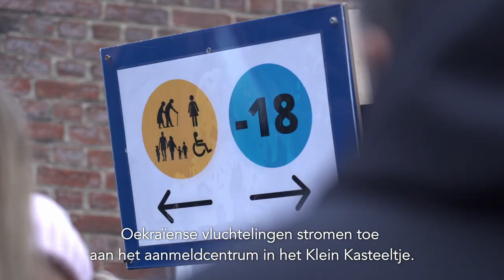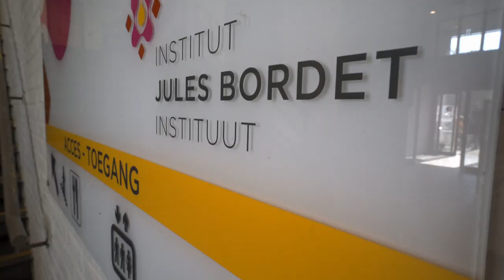Fedasil maakt zich klaar voor de vluchtelingen uit Oekraïne